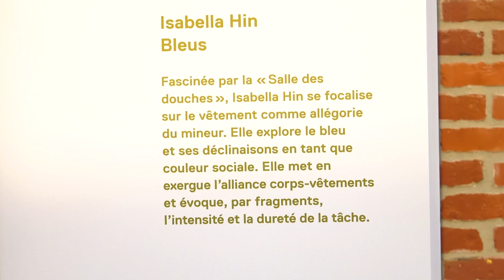Expo «En creux»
« En creux », une exposition photographique du CRP (Centre Régional de la Photographie) en collaboration avec La Communauté d'Agglomération de Lens Liévin et le service Culture et Patrimoine.
Clément Brugger, Isabella Hin, Hideyuki Ishibashi et Apolline Lamoril traitent par des formes innovantes et expérimentales, l’histoire du Bassin Minier et de ses habitants.
Une exposition visible jusqu’ au 21 juin à la maison syndicale des mineurs de Lens.